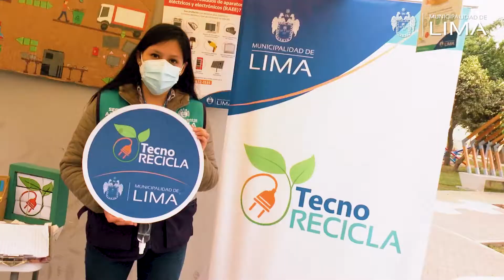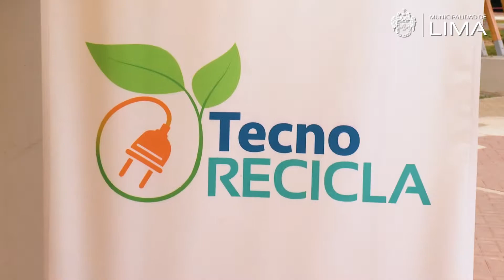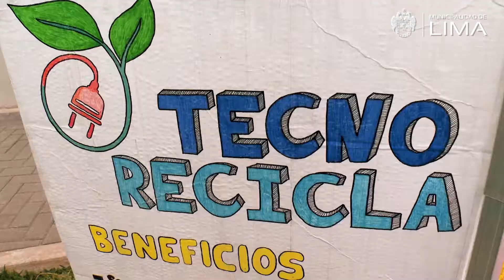Lima Ecológica: Nos sumamos a la campaña TecnoRecicla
🤔🔌 ¿Sabías que los aparatos eléctricos y electrónicos tienen componentes dañinos para el ambiente?

☝ En LimaEcológica te contamos cómo desechar correctamente estos residuos, a través de la campaña TecnoRecicla. ♻

📌 Todos los martes, desde las 7 p. m.